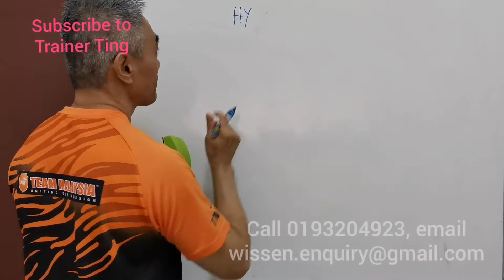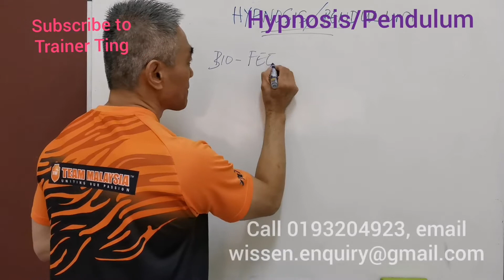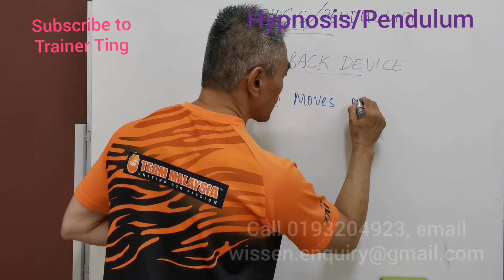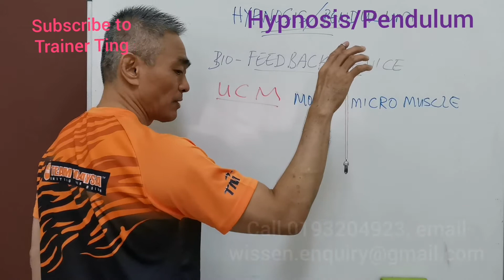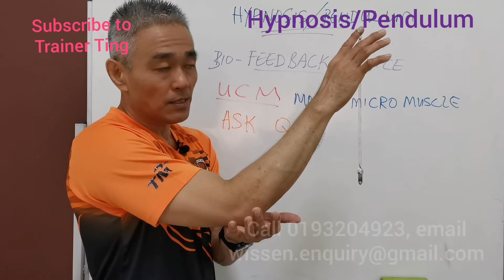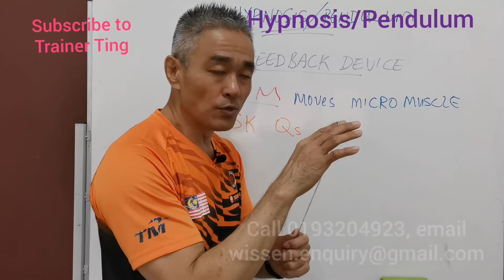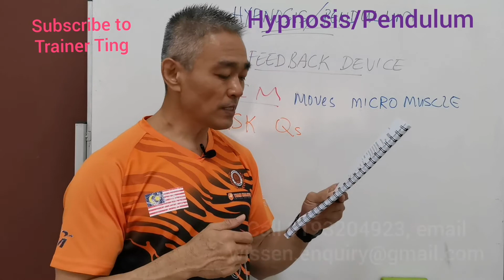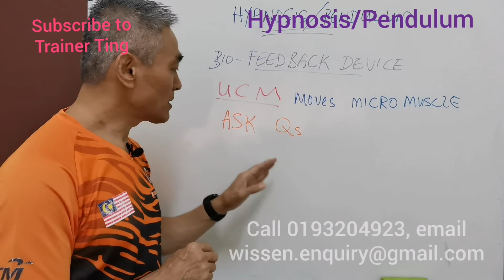Do you know the secret to increase your testosterone level naturally?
Hypnosis has wide usage in life. Many people came to me and I use the techniques in hypnosis to solve their problems.

In this video, I'm teaching you the pendulum technique. I have been using this many times with my clients and it works wonder!

I explain the process to do pendulum. Detail process of it. 2 examples, given to explain the effect of the skill.

One boy cured of his sinus problem immediately, and a 40 plus man increase his testosterone level without talking any drugs. Isn't it cool?

Some other examples were to boost the confident level, increase sales volume, get off negative emotions, but I didn't teach in this video.

Hypnosis is a psychology technique I like the most. It gives me and my students free hand to do and achieve tremendous results in the shortest time.

Come to learn hypnosis and NLP. Your future is for sure different after that.